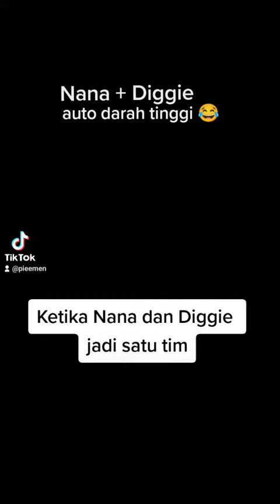Nana + Diggie meresahkan